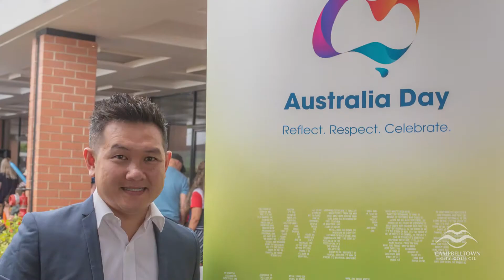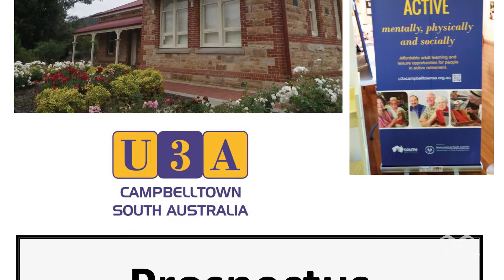CampbellTalk October 2021